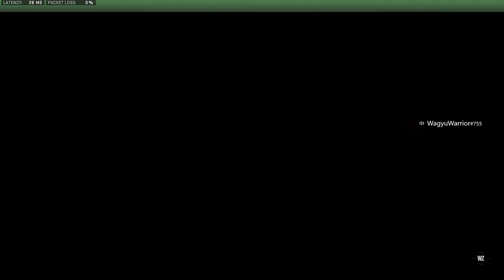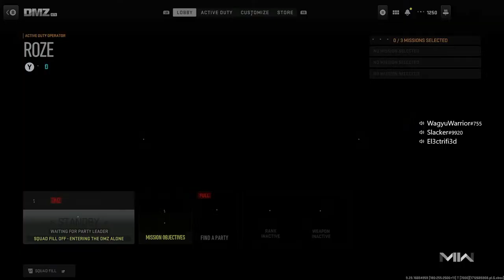DMZ LIVE COD After Dark It's Killing time